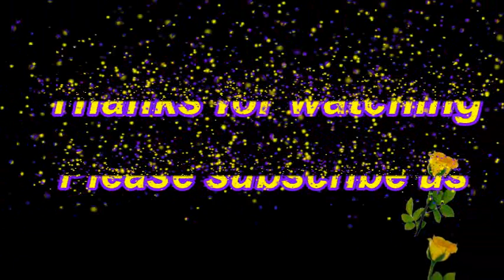Dr. B. R. Ambedkar Jayanti Wishes Greetings Messages Quotes Images HD Wallpapers Whatsapp Video